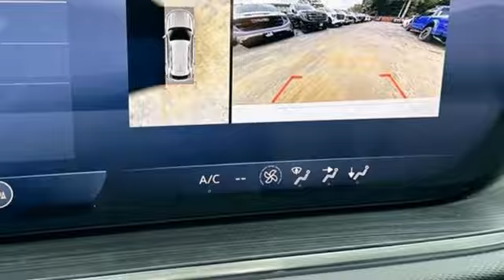New 2024 Buick Envision Saint Louis, MO B240633 - SOLD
Year: 2024
Make: Buick
Model: Envision
Trim: Preferred
Engine: 2.0L Turbo / 4-cylinder / SIDI
Transmission: Automatic
Color: Summit White - White
Interior: Ebony Leather
Stock #: B240633
VIN: LRBFZME44RD075856

Address:
5655 S Lindbergh Blvd